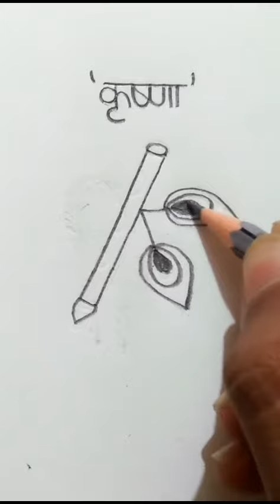sketch of bansuri with cute peacock feather